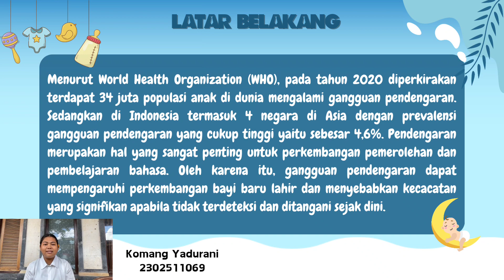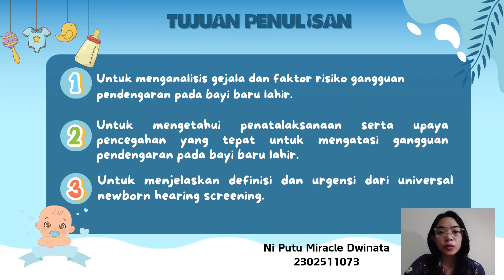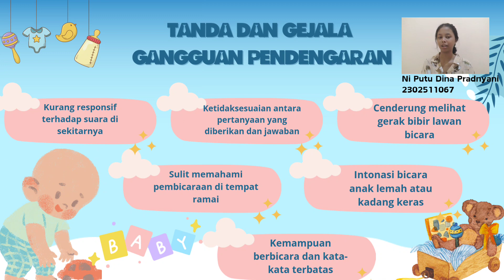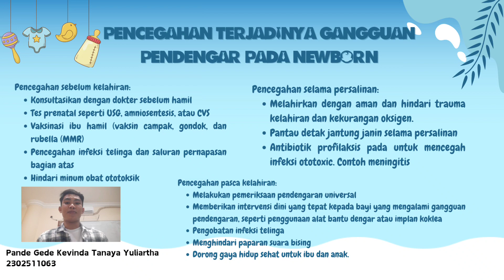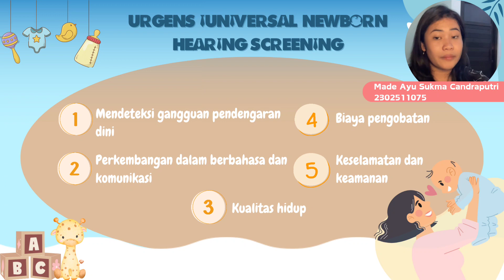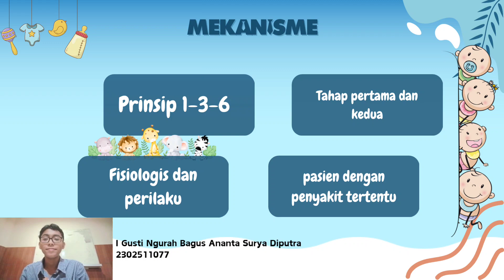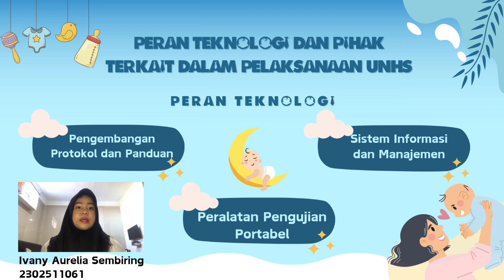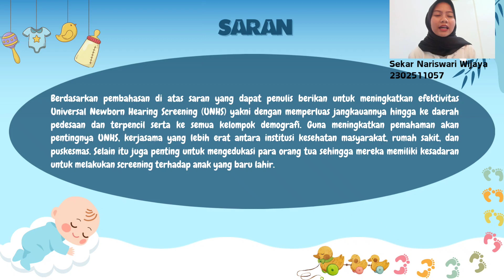SP_SGD A3